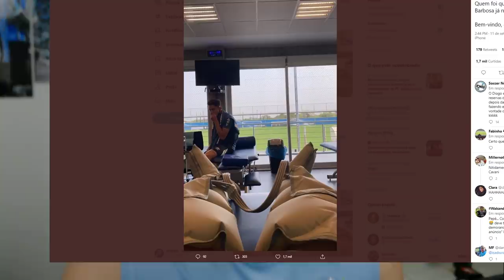BOMBA! CAVANI NEGOCIA COM GRÊMIO, SEGUNDO DIRIGENTE COLORADO | DIOGO BARBOSA JÁ ESTÁ NA ARENA!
@Leonardo Meneghetti  CONFIRMOU QUE DIRIGENTE DO INTER DE ALTO ESCALÃO, DISSE QUE O ATACANTE URUGUAIO ACERTOU COM GRÊMIO!
E DIOGO BARBOSA JÁ ESTÁ NA ARENA, IMAGEM FOI VAZADA!